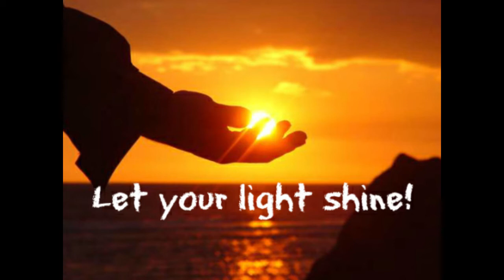Colleen Gallo - Trinity's Daily Devotion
Colleen Gallo shares Trinity's Daily Devotion from
"The Word For You Today."